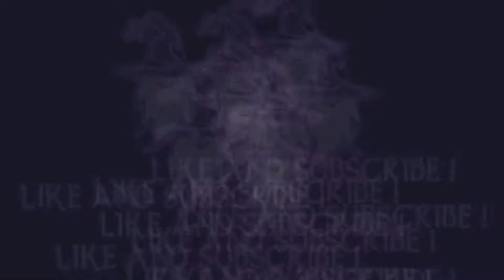GODFALL: CHALLENGER EDITION - DREAMSTONE: ZAMORA ASCENDANT BOSS FIGHT + EXCELSIOUS HUNT MISSION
In this video I will show how to complete a Dreamstone by completing 1 Hunt Mission and defeating Zamora the Far Seeing Ascendant Boss in Godfall: Challenger Edition